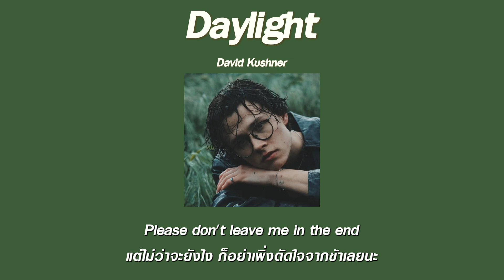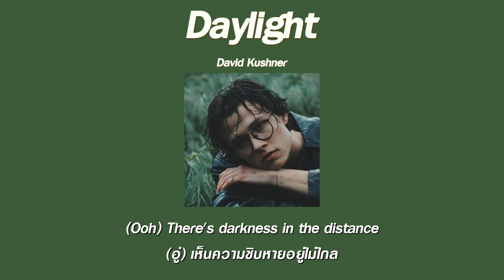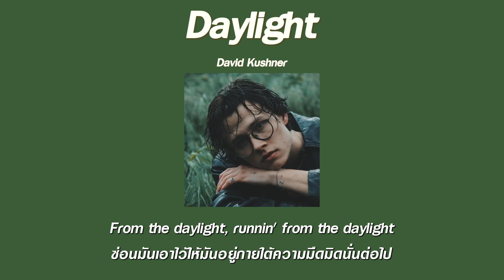แปลเพลง Daylight - David Kushner